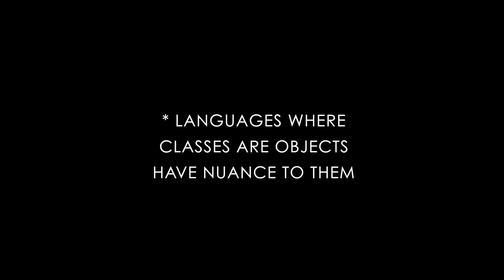Statics are Globals | Code Walks 002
Statics are globals, and globals make your code unchangeable and untestable. Let me explain what I've learned from others. STARTS AT 00:33.

This video is part of a series where we go back to the basics and question common assumptions that we often make.

JOBY Tripods (mentioned in the end)